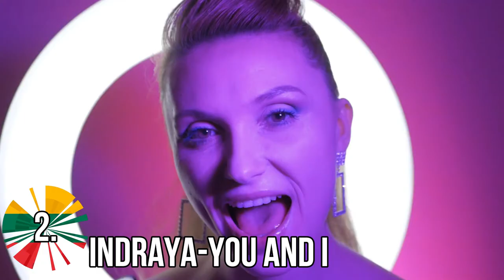We Go Again 2020/Pabandom iš naujo! 2020 Heat 2 My Top 6 So far